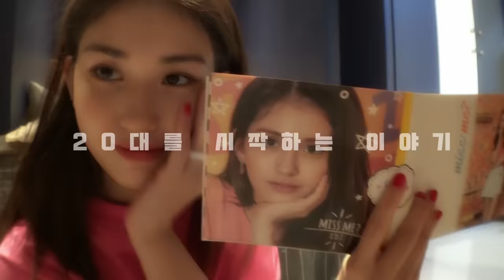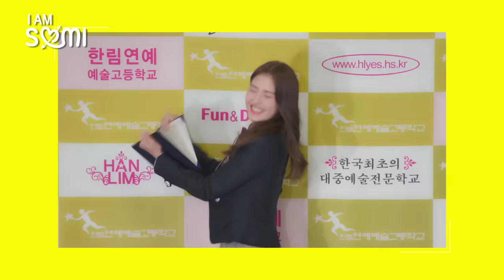[SUB] ‘I AM SOMI’ EP.01⎮MY TEARFUL GRADUATION⎮소미의 눈물의 졸업식?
ENG/SPA/JPN/CHN/IDN/VNM/THA SUBTITLES AVAILABLE

SOMI’S FIRST REALITY SHOW ⎮ ‘I AM SOMI’ EP.01
SOMI’S EMOTIONAL GRADUATION DAY AND NOODLES WITH FAMILY AND FRIENDS!

소미의 첫 리얼리티⎮ ‘I AM SOMI’ EP.01
소미의 가족+오빠들과 함께 하는 조LOVE식 날+짜장면!

전소미의 첫 리얼리티, ‘I AM SOMI’
★매주  토요일 오후 10시(KST) THEBLACKLABEL YouTube  공개★

SOMI’S FIRST REALITY SHOW  'I AM SOMI'
★Every  Saturday 10 pm (KST)  on THEBLACKLABEL YouTube ★